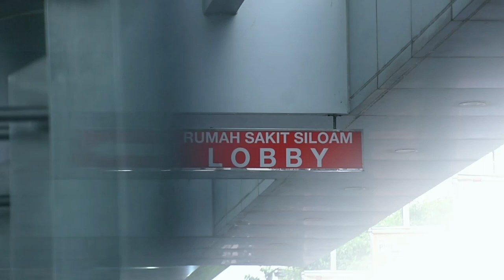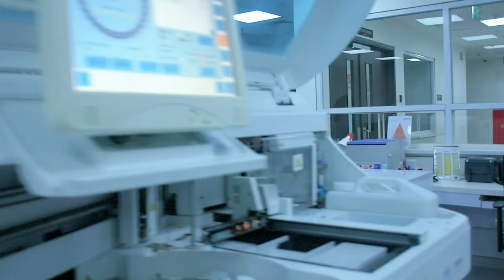Hand Hygiene Campaign 2023 - Siloam Hospitals Jember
Project Music Video yang dibuat dalam rangka menyebarkan gerakan cuci tangan terkhusus di lingkup Siloam Hospitals Jember.

Music Arrangement                    : Eky Setyadi
Additional Guitarist                     : Yoyo OJ
Music Production                        : Eky Setyadi
Video Recorder and Producing : Ardy Wiranata
Main Character on Video            : Prista Hayuningtyas
Cameo                                           : Siloam Hospitals Jember Employee